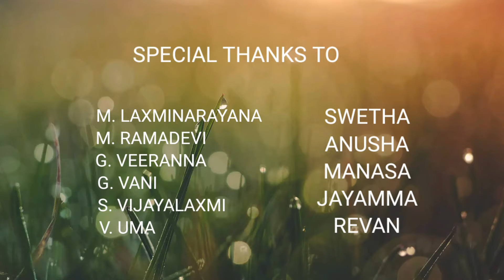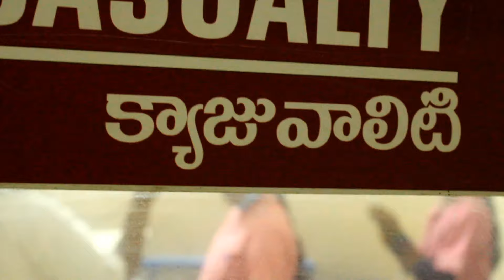Maguva-Maguva cover song ll Vakeel saab ll PSPK ll Directed by Rajesh. Ch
We made this video how women are so Powerful.. Total credits to SS THAMAN (MUSIC DIRECTOR) ll SID SRIRAM ll Vakeel Saab
Original Song makers ll

   Director: Rajesh Chettimalla(cover song)
   Producer: Navya Chettimalla